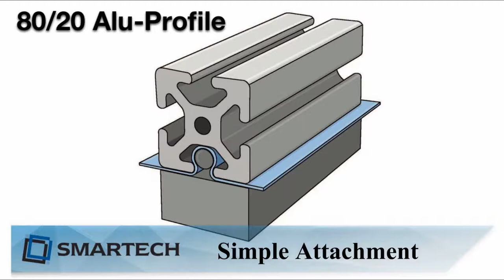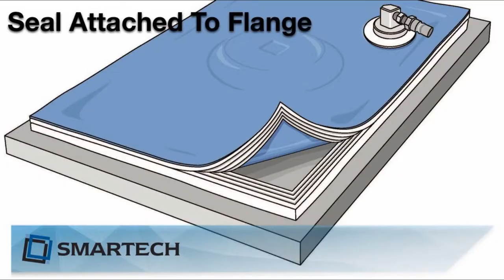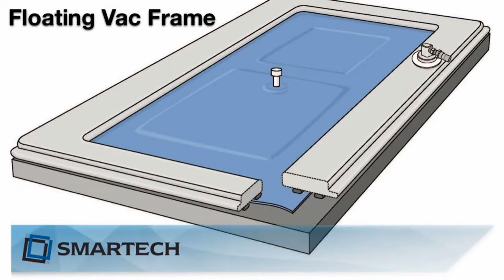Smartech Reusable Vacuum Bagging Solutions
Smartech's exciting line of reusable bagging solutions including Steinbach reusable bagging sheet material, envelope bags and the innovative Press|Lock seal.